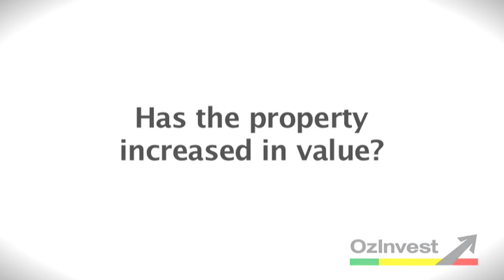Mikel and Leanne Cash.mov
Mikel and Leanne Cash speak about their experience with OzInvest.